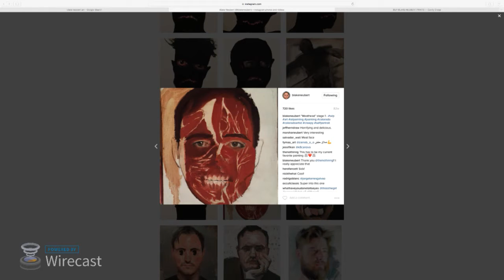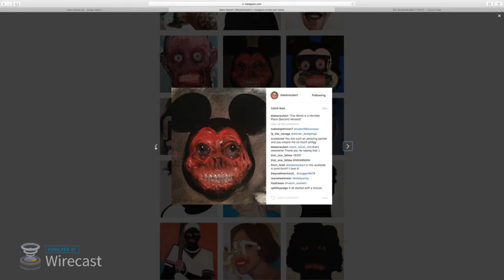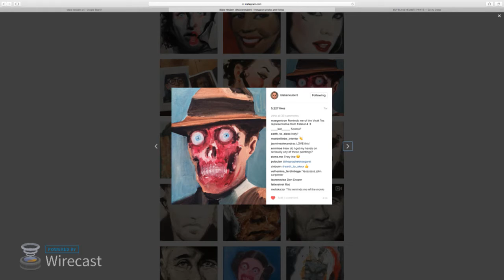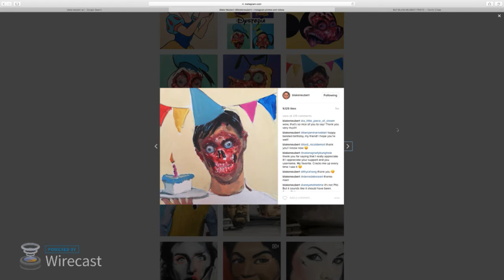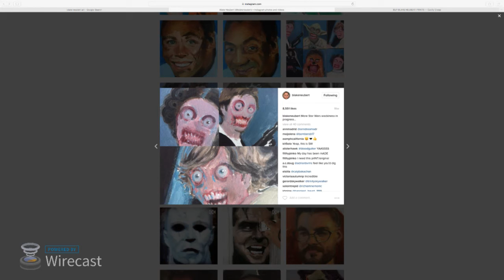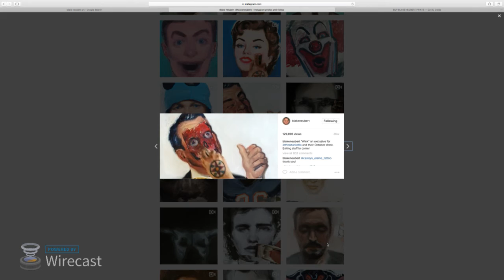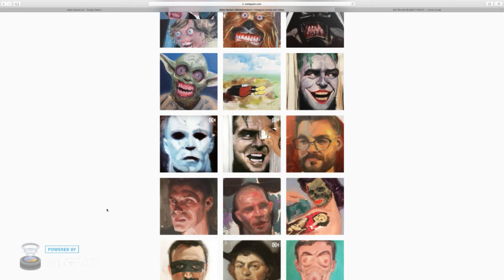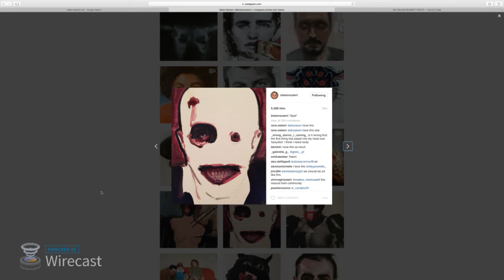World of Pencils Podcast Live Stream - Ep.1 Blake Neubert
Sitting down with the amazing artist behind memorable imagery that not only captivates your mind but attention to the stories behind them